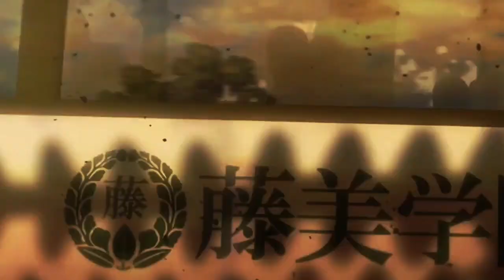Highschool Of The Dead「AMV」- Myself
► Anime: Highschool Of The Dead

be infringing.